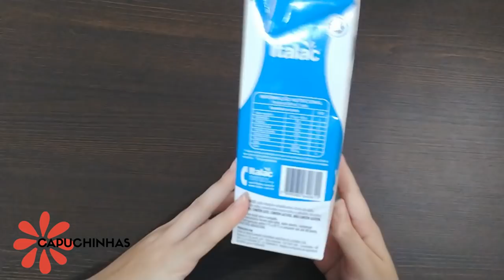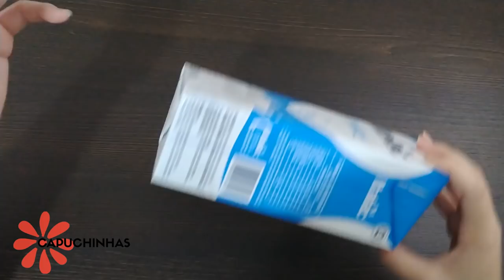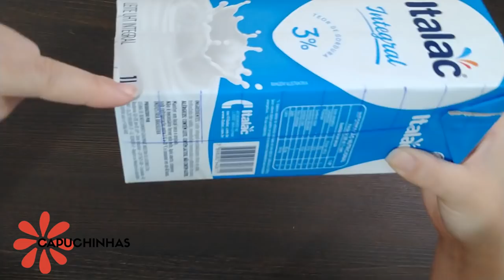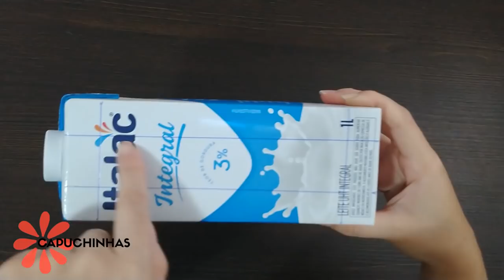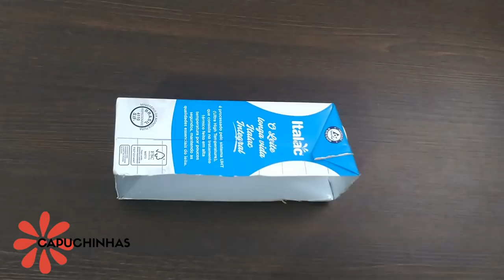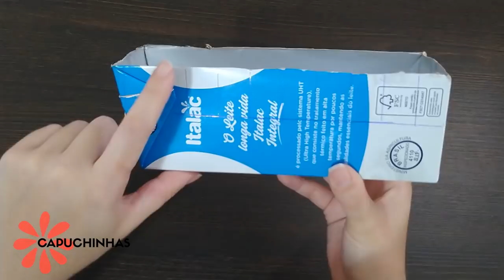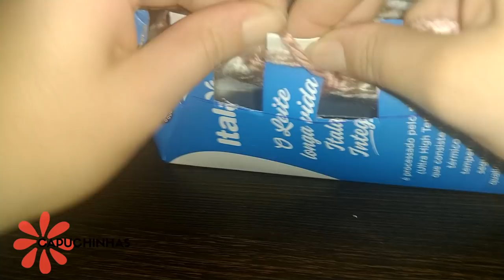Cachecol muito fácil! Sem agulha e utilizando uma caixa de leite!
Neste tutorial eu ensino a fazer um lindo cachecol que dispensa o uso de agulhas! Você não precisa saber fazer crochê ou tricô para fazer seu próprio cachecol de lã. Tudo que precisa é uma caixa (eu utilizei de leite mas funciona com qualquer uma), a lã de sua preferência e uma tesoura. É muito simples e fácil!